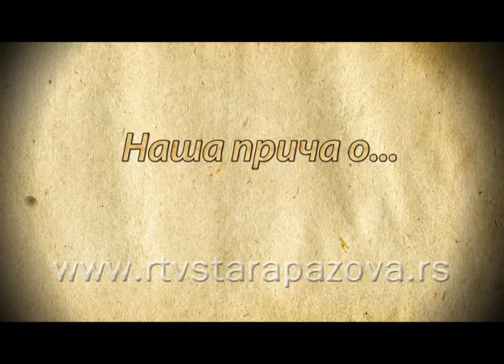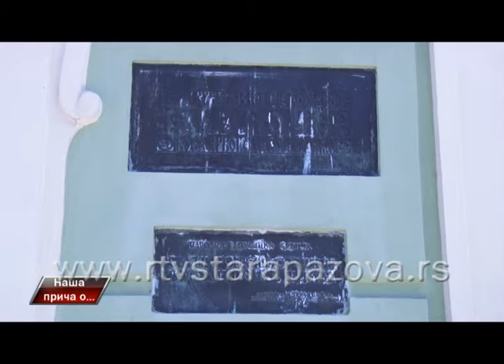Naša priča o dvorcu ŠLOS